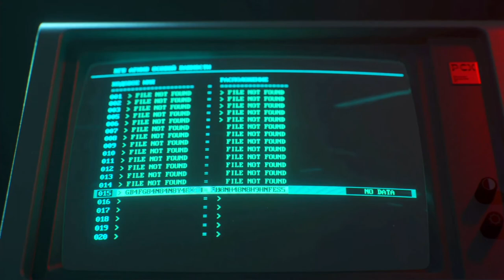Quiet Stabby Time (Call of Duty: Cold War - Story Time! - Episode 4)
A little bit of sneaking around, before shooting everything in sight. Again.

Timeline: